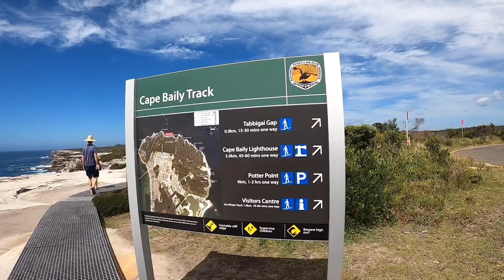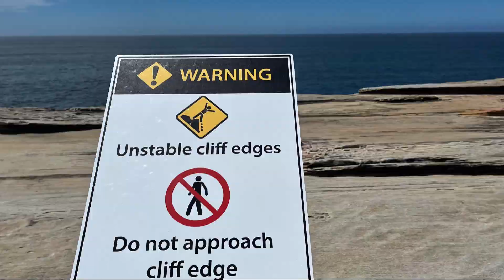Cape Solander NSW